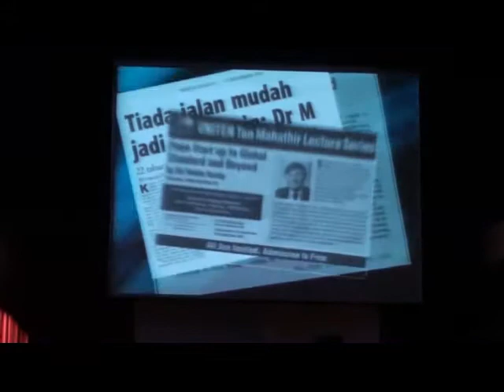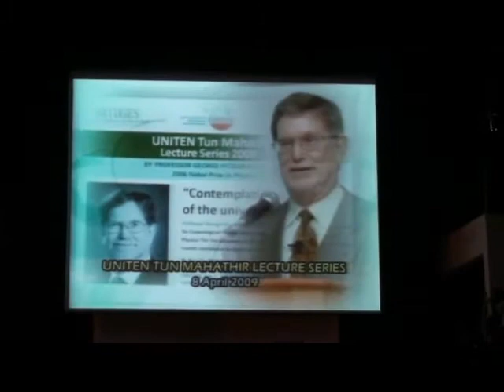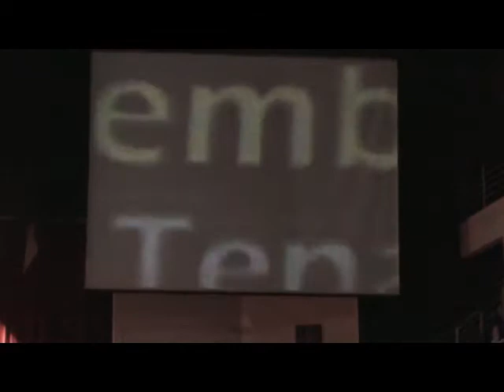UNITEN TUN MAHATHIR LECTURE SERIES.mp4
UNITEN TUN MAHATHIR LECTURE SERIES